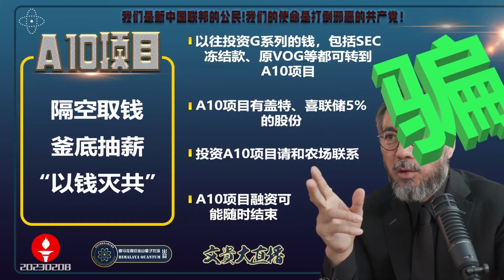马脸G婆龚银芬明知她七哥是破产的却信誓旦旦说A10郭文贵会保底。就能这么骗！！！